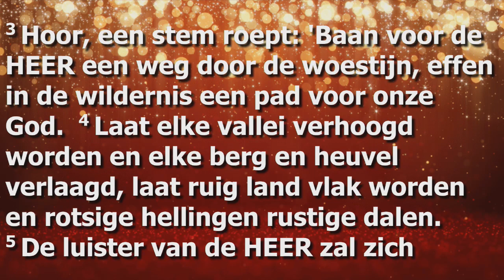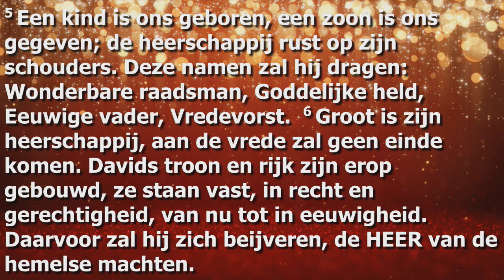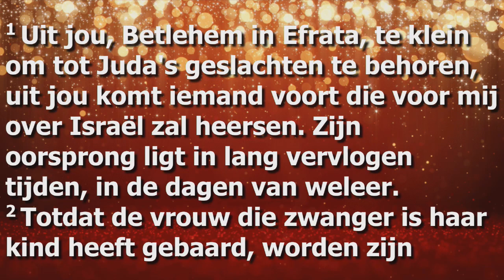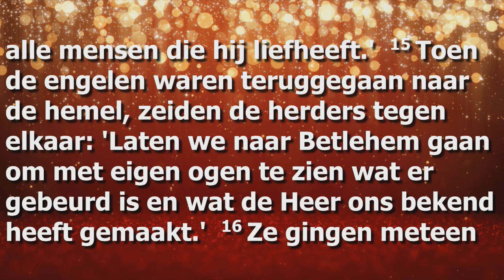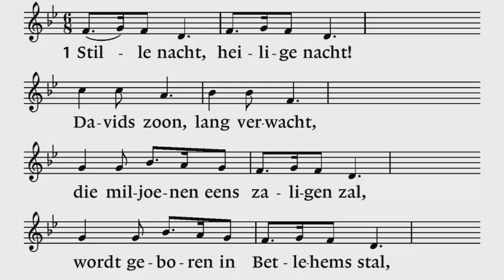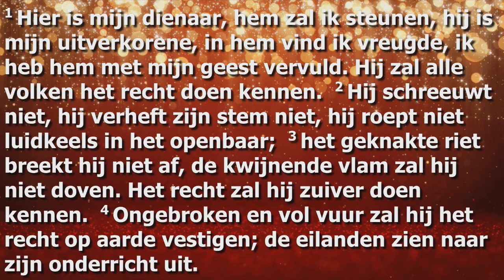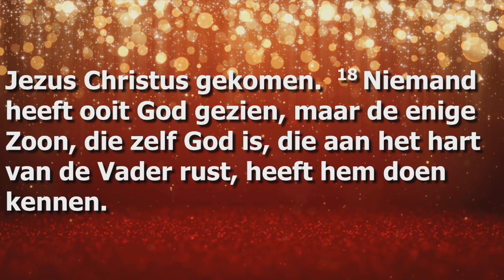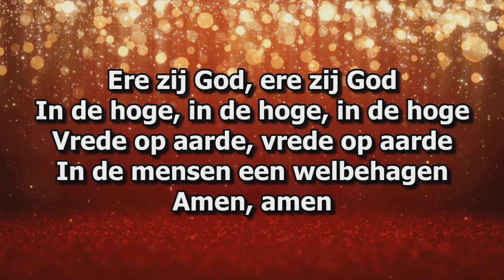acapella 4Him kerstavond Oldemarkt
Zaterdag 24 december 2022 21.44 uur - Uitzending vanuit Kerk Oldemarkt.mp4